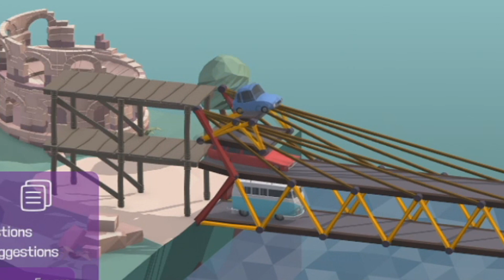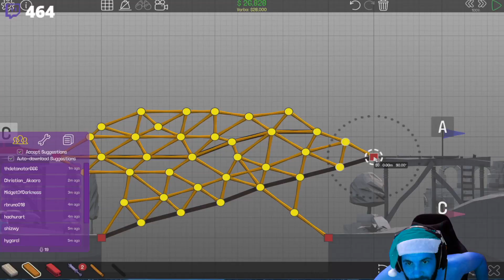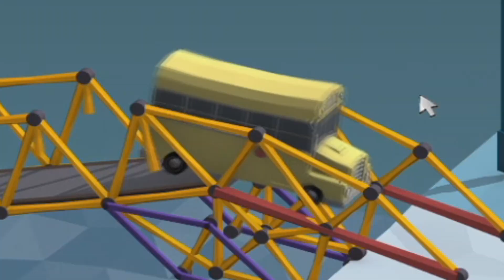Julho do Engenheiro (2019)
Créditos da Edição: Kamatsu

Loja Storm:
Teclado Mecânico Axion Pcyes
-Mousepad Fps PcYes
-Kit Devastator 3 Cooler Master
-Mastermouse Lite S Cooler Master